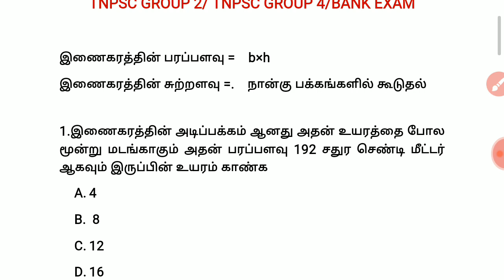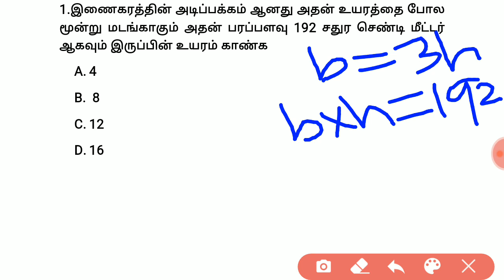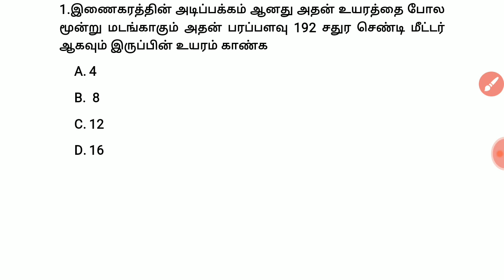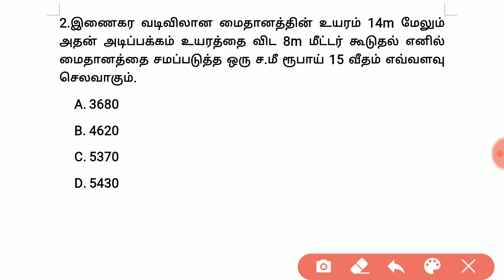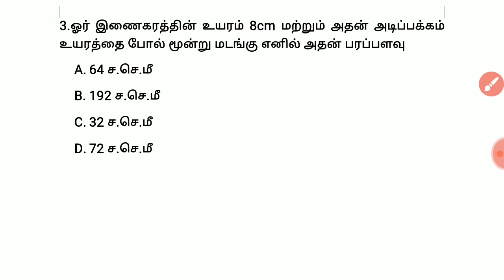7th maths -இணைகரத்தின் பரப்பளவு / TNPSC GROUP 1, GROUP 2, GROUP 4, BANK EXAM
ஏழாம் வகுப்பு புதிய சமச்சீர் பக்கத்திலுள்ள கணக்குகள்